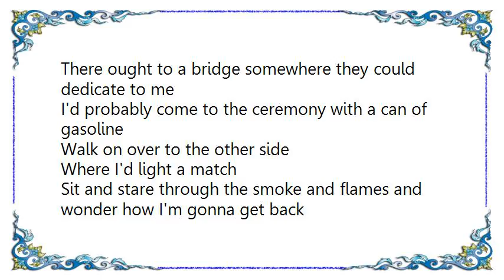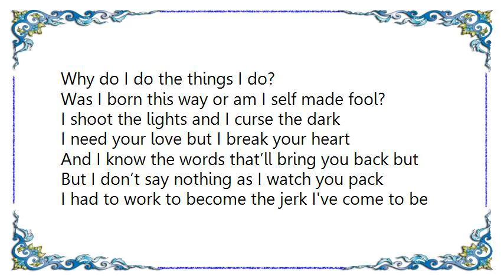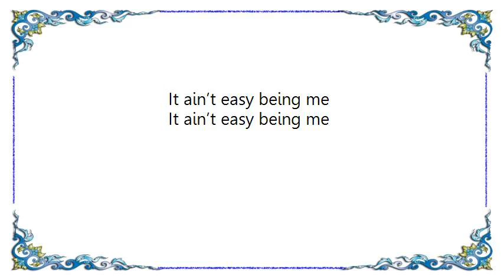Chris Knight - It Ain't Easy Being Me Lyrics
[Lyrics Chris Knight - It Ain't Easy Being Me]
There ought to be a town somewhere
Named for how I feel
Yeah I could be the mayor down there
And say ‘welcome to sorryville’
It wouldn’t be on a map no where
You might say that it don’t exist
But if you make enough wrong turns
It’da be hard to miss
There ought to a bridge somewhere they could dedicate to me
I'd probably come to the ceremony with a can of gasoline
Walk on over to the other side
Where I'd light a match
Sit and stare through the smoke and flames and wonder how I'm gonna get back
Why do I do the things I do?
Was I born this way or am I self made fool?
I shoot the lights and I curse the dark
I need your love but I break your heart
And I know the words that’ll bring you back but
But I don’t say nothing as I watch you pack
I had to work to become the jerk I've come to be
It ain’t easy being me
There oughta be a side show act
For freaks like me
I could be the star of the show w/ my name on the marquee
In a room with a big red button that says ‘danger do not touch’
Twice a day I'd mash it down and you can watch me self-destruct
And I know the words to get you back but